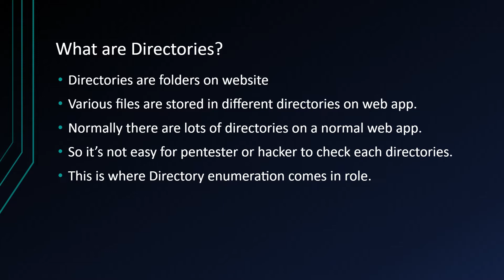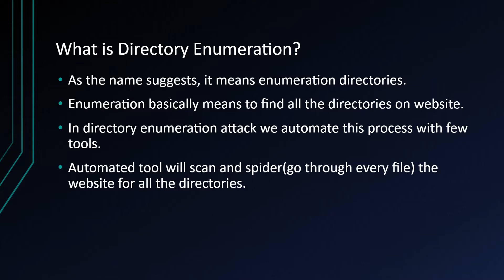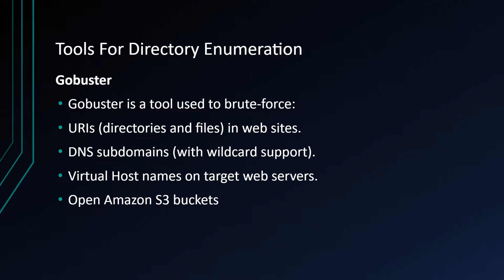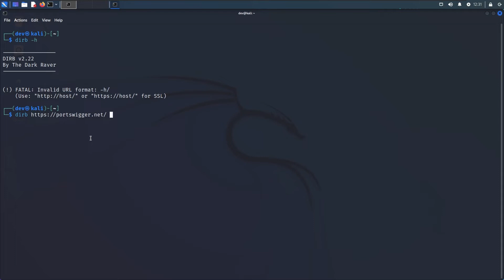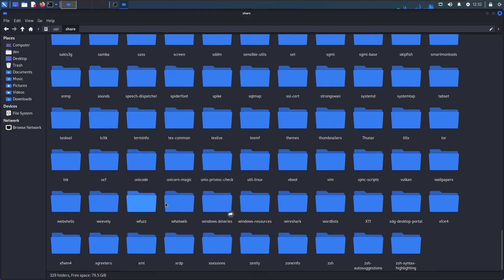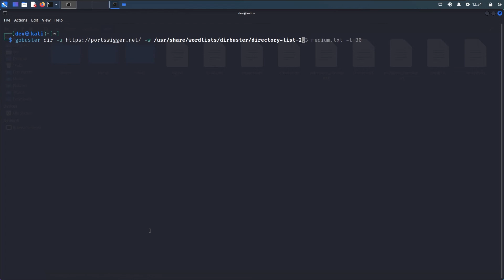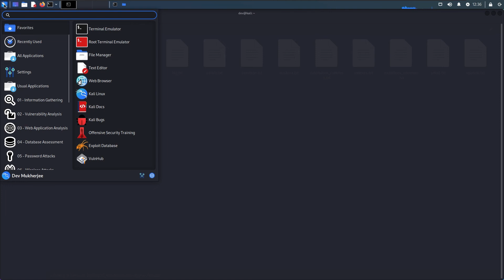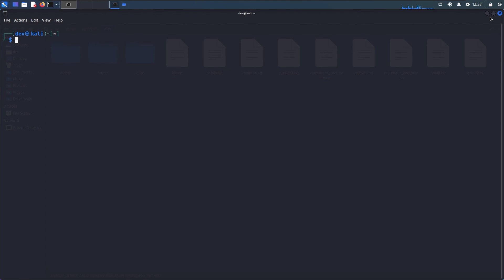How to find hidden data inside a website | Directory Enumeration | Cybervie